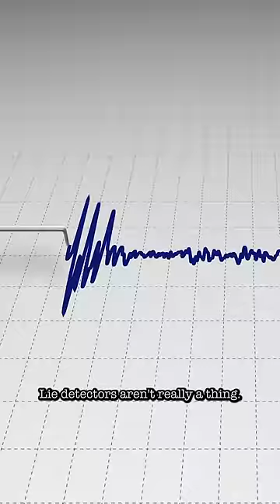facts that are cap